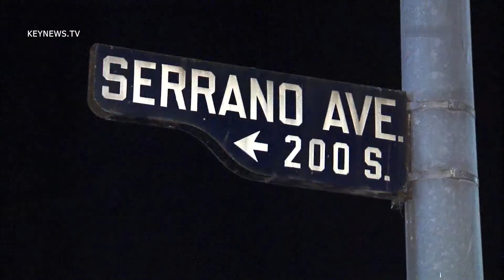11/5/14 Shooting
LAFD and LAPD respond to a shooting on Serrano Ave